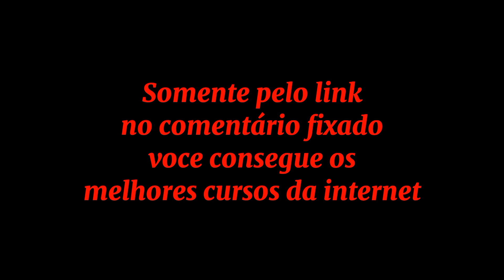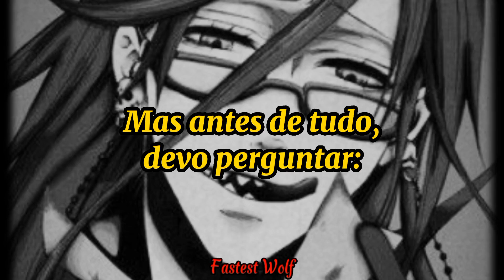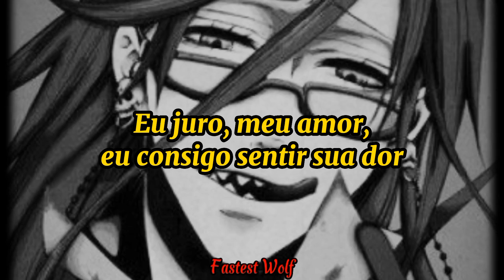Black Gryph0n & Baasik - Insane (1920) [Tradução/Legendado]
Letra:

Dearly beloved!
It's my pleasure to introduce to you hell's latest arrival
The equal-opportunity killer, Alastor!
Hello, it's nice to meet you
Oh, can you tell me where I am?
I don't know how I got here
But I, I think I'm starting to understand
I don't belong among the angels
And baby, that's just fine with me
The things I did up there were high school
But now I'm going for my degree
Hey
Sorry, but you just got in my way
I promise honey, I can feel your pain
And maybe I enjoy it just a little bit
Does that make me insane?
Haven't been the same since I expired
Doesn't mean that I plan to retire
And now I have the power to bathe all of you in entertaining fire
Wait a minute, do I know you?
Weren't you an old pal of mine?
Departed from us far to early
But now we're meeting a second time
We used to have such fun together
And maybe you have what I need
But first I have one tiny question
Tell me, do you demons bleed?
Hey
Hey
Não tem como essa música ficar mel-... Esquece o que eu falei.